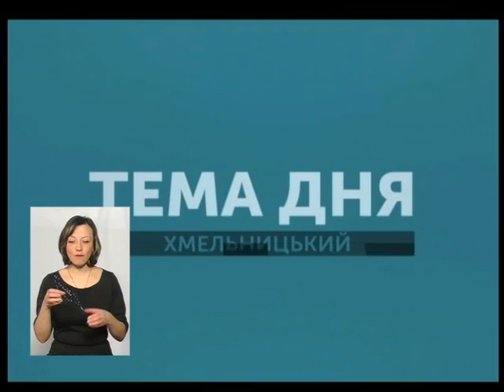Тема дня. Як заборонене стає загальнодоступним?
Гучне затримання наркоторговців у обласному центрі, реклама «спайсів» й інших наркотичної синтетики на будинках багатоповерхівок та інформація поліції про те, що на Хмельниччині все частіше фіксують випадки, коли у кишенях затриманих знаходять наркотики. Як заборонене стає загальнодоступним? І що робиться аби не відчути залежність?
Гість студії Інна Глега керівник сектору комунікації ГУНП в Хмельницькій області